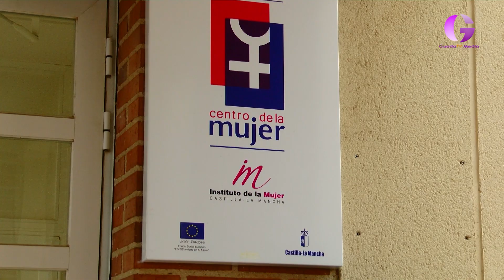Villanueva de la Torre participa en el Gran Prix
Ya hay fecha para ver la participación de Villanueva de la Torre en el programa de Radio Televisión Española (RTVE) ‘Grand Prix del Verano’, que arranca su nueva edición. La localidad se enfrentará a Binissalem el próximo 5 de agosto, a partir de las 22 horas en La1.